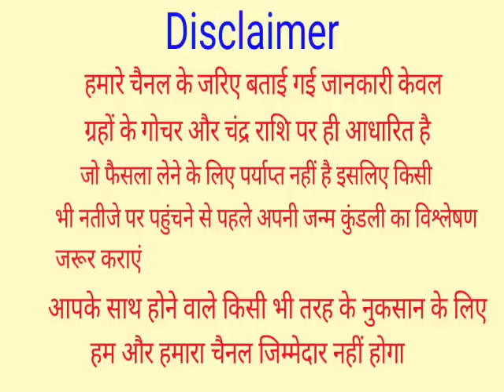Mithun Rashifal 30 June 2022 | 30 जून 2022 मिथुन राशिफल | आज का मिथुन राशिफल | Gemini Rashi 30 June